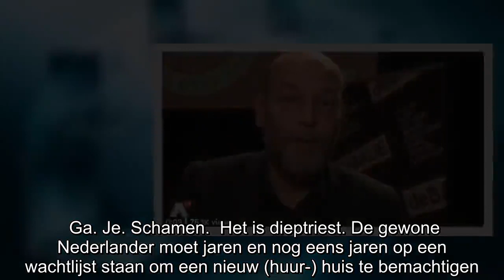GroenLinks-wethouder: ‘Amsterdammers met panden voor asielzoekers zonder verblijfsvergunning moeten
Ga. Je. Schamen.  Het is dieptriest. De gewone Nederlander moet jaren en nog eens jaren op een wachtlijst staan om een nieuw (huur-) huis te bemachtigen. In de tussentijd moet hij zich maar redden. M